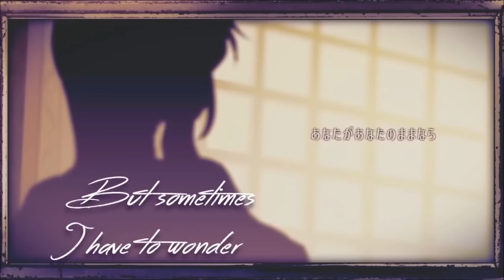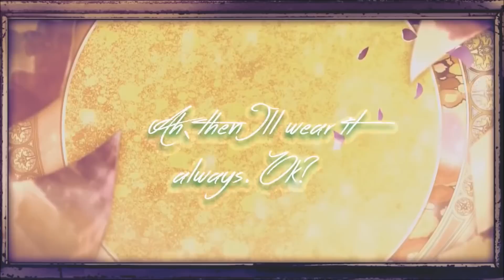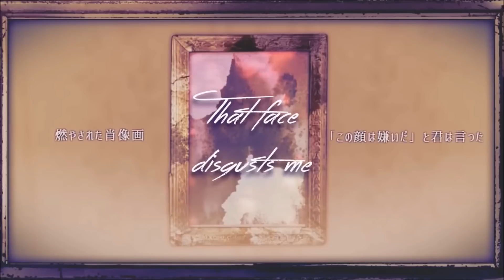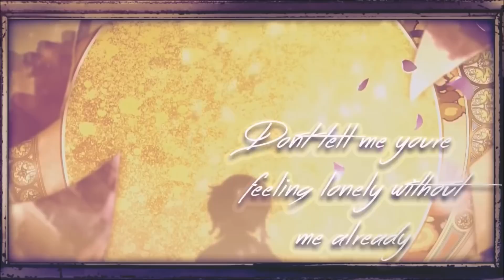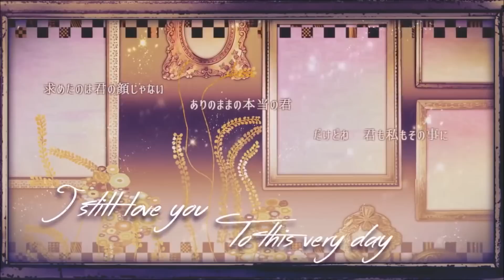The Portrait Glassred Drew English dub Reboot(Rachiedian)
WELL LOOK AT THAT. I KNEW THAT SOMEDAY I WOULD COME BACK TO THIS SONG, BUT NEVER LIKE THIS! O\-C I absolutely adored doing the voice acting that came with this song. But to have a nice comic strip to go with it? I am a happy Rachie. A very happy Rachie. First of all, I need to thank BM Chara for doing the art! It took a long time to do all that (Plus you said you were doing the animation stuff ontop of that with the telephone song)So a massive amount of effort got put into it. That and I need to thank my lovely boyfriend James for supplying the voice of Duke Venomania. It's not exactly the easiest role to pull off...That and some of Duke Venomania's lines from the comic can be...sketchy...to say the least LOL. But you did them so well and I'm so happy that we got to voice act a scene properly compared to how we've normally interacted with our acting, ALGERNONNNN!...I lav you ;)

I haven't sang anything Mothy in such a long time and it's wonderful to be able to go back to his songs...Though it's also reminded me how difficult his songs can also be. I remember when I did this the first time and Ukke and I got into a fight because it was also very difficult to sub and video edit. SO A BIG THANK YOU TO YOU TOO. YOU ROCK!

(And I know Codey/Yapi is going to be listening to this. SO I'M GUNNA PUT HERE THAT I LAV YOU AND HOPE YOU ENJOY IT)

Voice Acting Pv:

Duke Venomania: James
Gumina: Rachiedian

Song:
Singing: Rachiedian
Voice Acting: Rachiedian & James
Lyrics: Rachiedian
I wish you had never changed.

(aah)

My paintbrush traces up the blank page,
As I begin to paint,
His face again.

Even now, I can still see his image
But it is slowly fading
With time.

It’s too late for second chances,
For our connections have been severed
But sometimes I have to wonder:
Could we have been a normal couple with
A wedding ring and a sweet child.
It’s now too late for such wishful thinking.

During the nights, that we spent as one
It wasn’t your face that attracted me to you
But even now, I keep on drawing it constantly
Your portrait lives on.

Making love to you, seeing that handsome smile
Your face wasn’t actually what I desired
What I wanted
Was the man who was lost so long ago
I wish we had both known that.

You: “Do you see this flower? I want you to wear it…always…”
Me: “Ah! I’ve never seen any of the other girls wearing a purple flower.”
You: “Of course not. I would only give you something this precious to wear.”

My first portrait of you went up in flames
“That face disgusts me” you said
But what is hideous was not the face that you hid
It was clearly something else, deep inside.

Perhaps this is wishful thinking,
But I truly want to go back
And stop myself from making a fool of you
For the next time I saw you, you were
A completely different man.
For the fires of your lusts turned my art to ash.

My memories of you, no matter how twisted they were,
I still think back on them as happy days
You adored me, which was never a lie
Perhaps my feelings were similar…
Change can sometimes be good,
Change can make you strong,
But what you needed was so much love and care.
To reinforce that you were perfect just the way you were.
You could never accept this.

Me: What’s wrong? You don’t have to leave so soon…Come back to bed.
You: Heh…But Mikulia is waiting for me…Don’t tell me you’re feeling lonely without me already.
Me: You’ve never wanted to leave so early before…Have I upset you?
You: …Those portraits of me you’ve been making…Why do you keep drawing them?
Me: Ah? I…I just do…Do you not like them?
You: … I want them burned.
Me: What? But wh-
You: Just do it!

Even though you hated them
I still continued to draw you
So your soul can be saved within one.
You might not be the man you dreamed of
Or had the face that you really wanted
I wish you had admitted those words to me back then
Maybe I would have stayed if I had knew…
Or maybe I knew this whole time

I have to admit…
some parts of you charmed me.
That might be the reason, I can’t stop drawing you.
Before I knew,
This whole room was filled with your image.

Pause(I miss you)

You were a beautiful man
But that’s not what I wanted
I loved the you that was hidden away
I still love you to this very day.
I wish I could say this to you now

Please don’t leave me Gumina~